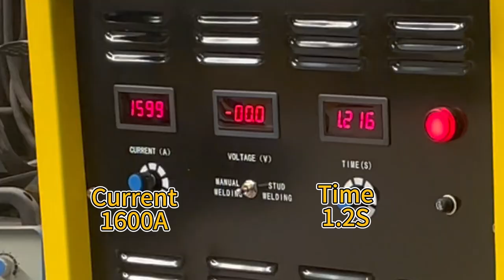IKING ST-3150 Welds 22X19 Wear Stud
IBenefits of choosing IKING wear studs for your wear protection needs:
1. Lightweight - Add only about 30kgs/mtr2
2. Stud welded installation reduces labor cost
3. Reduced heat input
4. Welding procedure is smokeless
5. 58~62HRC, great wear resistance